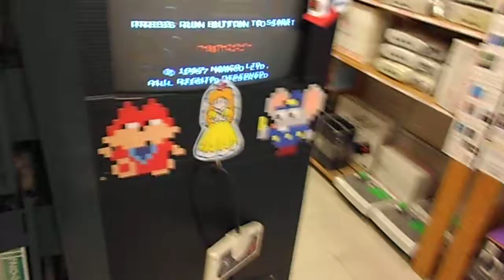Super Potato 1st Floor